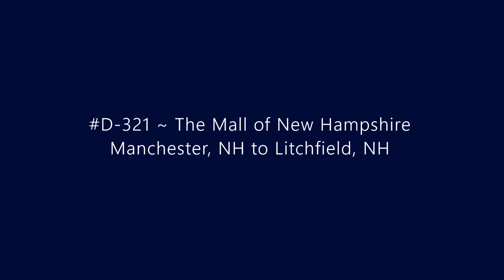D-321 ~ The Mall of New Hampshire Manchester, NH to Litchfield, NH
Driving from The Mall of New Hampshire Manchester, NH to Litchfield, NH.